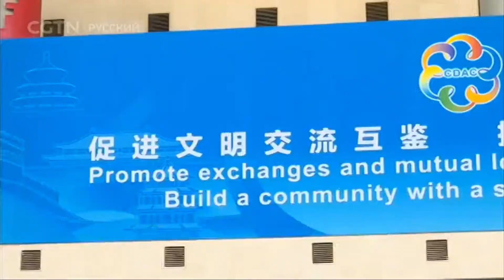CGTN русском : CGTN НОВОСТИ OP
China Global Television Network русском (ช่องรายการข่าวโทรทัศน์ภาคภาษารัสเซียของสถานีวิทยุโทรทัศน์กลางแห่งประเทศจีน)